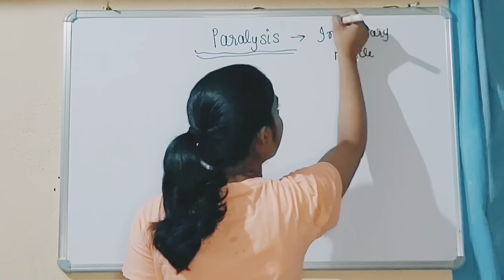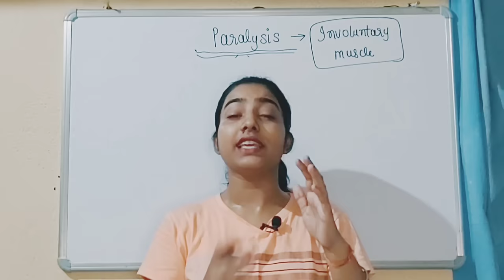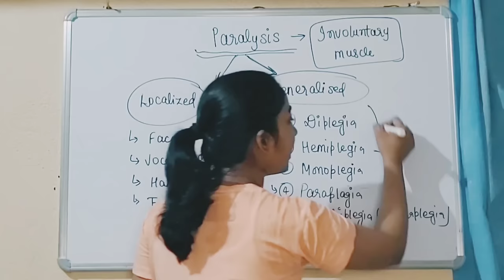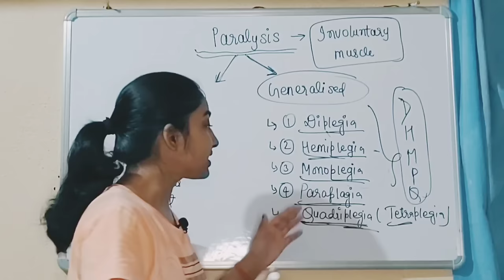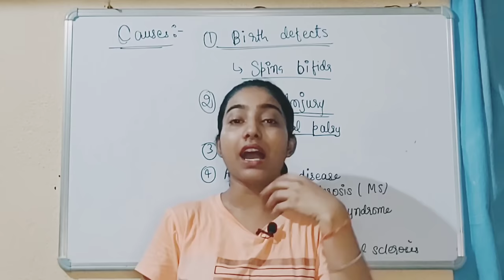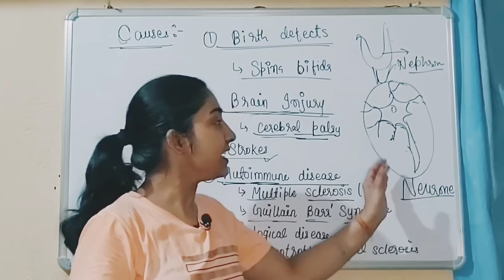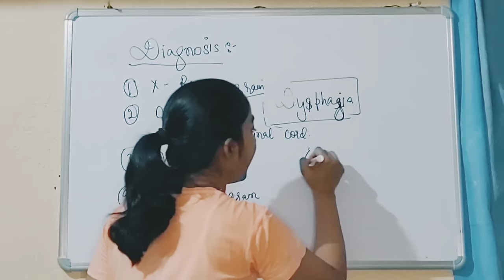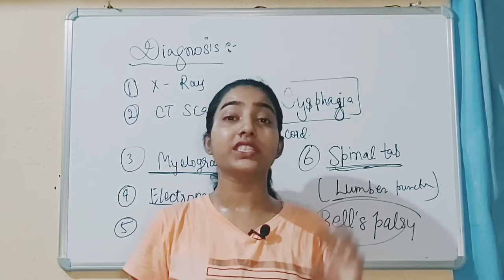Lakwa kaise marta hai? |Paralysis causes, symptoms and treatment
This is alka thakur and welcome to alka medical classes.in this video i explain about paralysis in hindi.
in this video i explain about paralysis causes, paralysis symptoms and treatment in hindi .